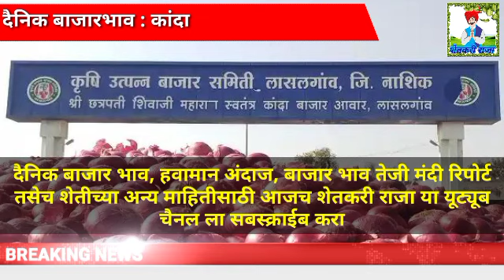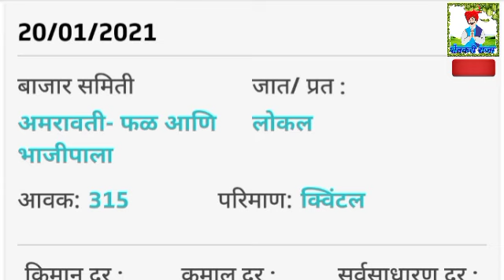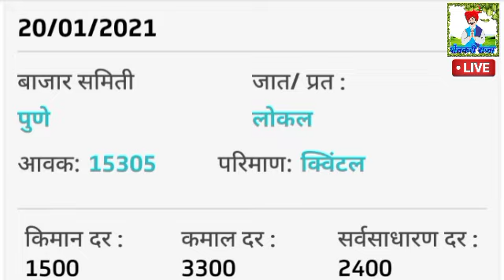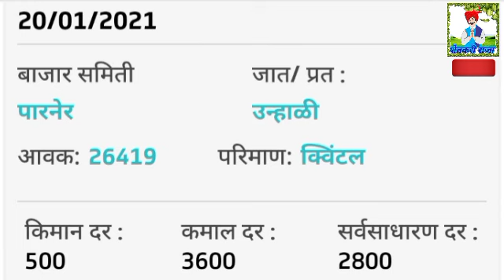20/01/2021 आजचा कांदा बाजार भाव, today onion market rate, pyaj market rate